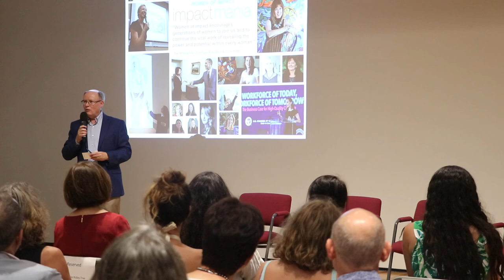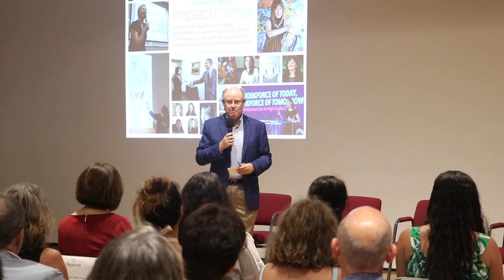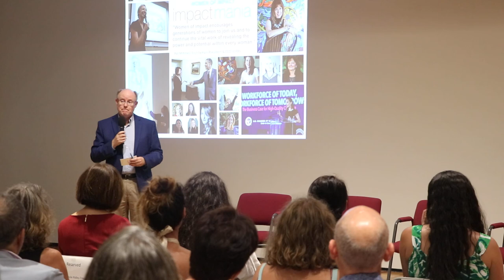impactmania's Women of Impact project launch - Welcome, Opening, and Intro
Women of Impact, Santa Barbara, California.

Welcome by Prof. Edward Robertson, Art, Design & Architecture Museum. Introduction by Paksy Plackis-Cheng, founder impactmania.

First panel of 23 women from the Women of Impact book: Thais Barros Beldi, Strategy and Innovation Manager, Facens University, Brazil; Lady Leslie Ridley-Tree, Chair and CEO Pacific Air Industries; Brittany Teei, co-founder, KidsCoin, New Zealand; Laura Jana, M.D. and author; Jodie Grenier, ED, Foundation for Women Warriors; Miyoung Chun, scientist and founder Alzheimer MegaFund.

Women of Impact book launch, museum exhibition, and panel by Paksy Plackis-Cheng (impactmania) co-produced with Art, Design & Architecture Museum, University of California, Santa Barbara (UCSB).